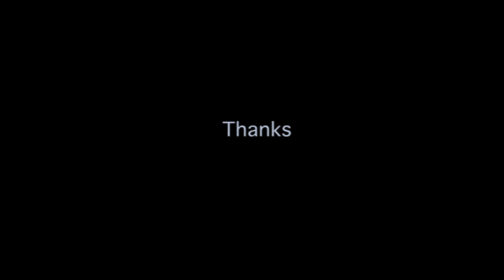Omar Hassan art work at Brick Lane, London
Art Work by Omar Hassan at Brick Lane, East London